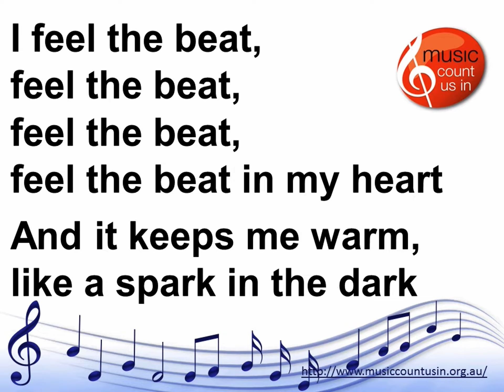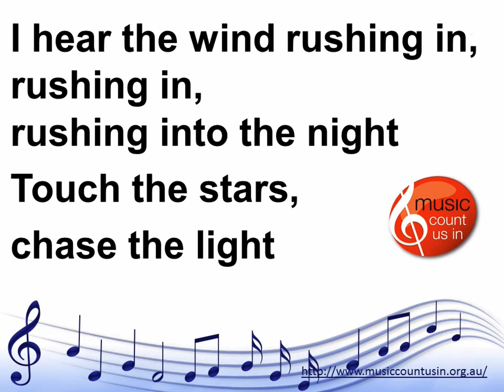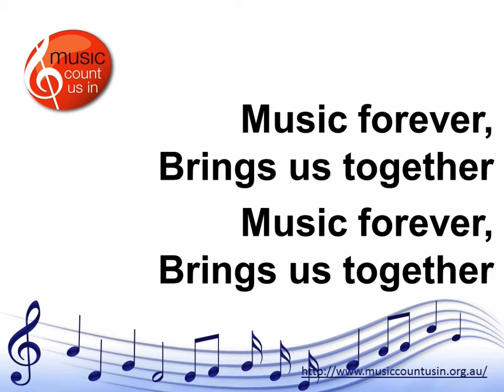Puffing Billy Railway great train race celebration of the returning is the song